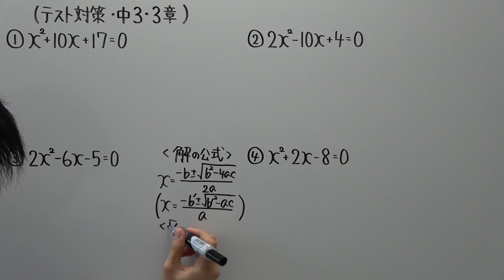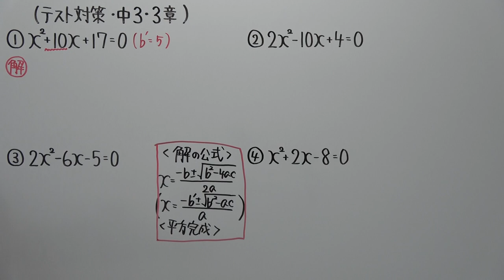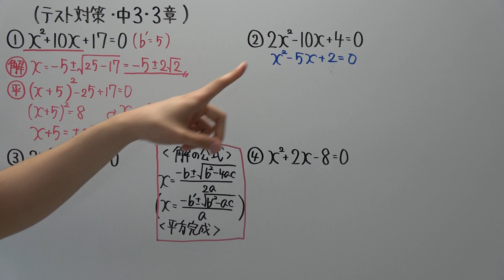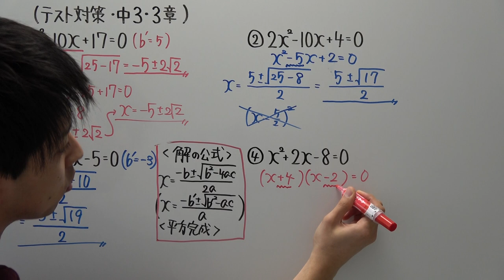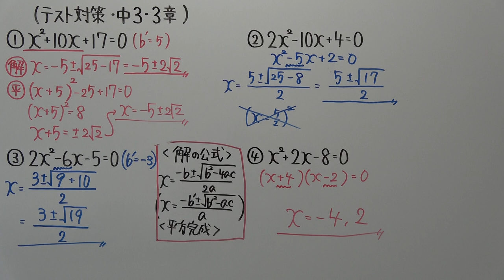【テスト対策・中３】３章－２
しばらく計算が続きます！